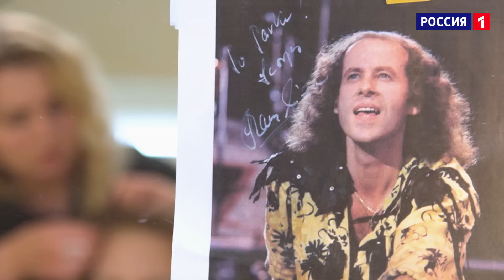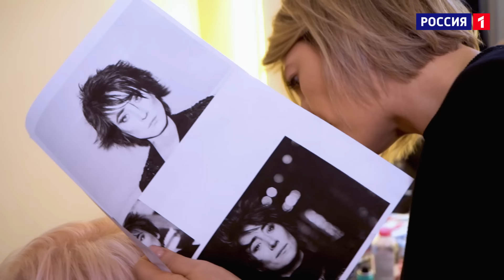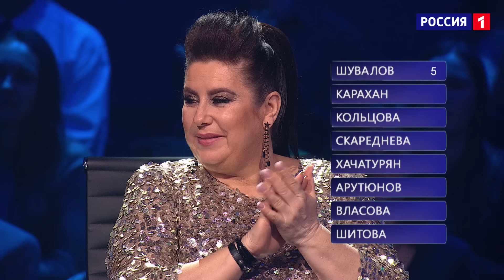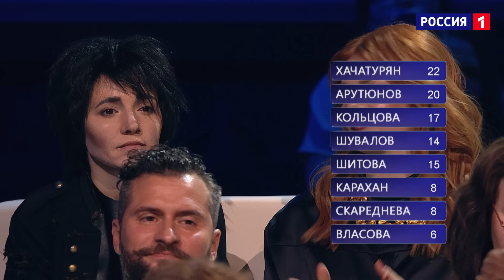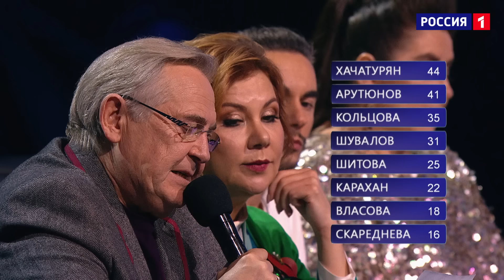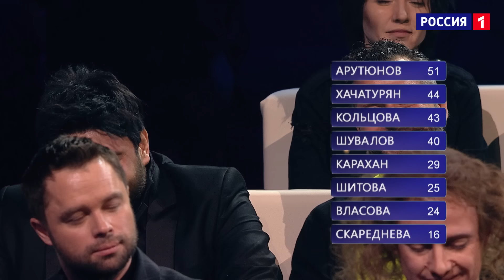Один в один. Народный сезон. 4 Выпуск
❤️ Один в один. Народный сезон. 6 Выпуск. За кадром

Участниками нового, народного сезона шоу «Один в один» впервые стали поклонники проекта! Еще вчера они были просто зрителями, а уже сегодня выходят на одну сцену с известными артистами! А звезды  - участники прошлых сезонов шоу -  в свою очередь, будут их наставниками!
Каждую неделю 8 постоянных звездных наставников проекта: Иракли Пирцхалава, Вадим Казаченко, Виталий Гогунский, Сергей Пенкин, Юлия Началова, Анжелика Агурбаш, Анастасия Стоцкая, Эвелина Бледанс крутят барабан, случайным образом получают образ для перевоплощения, выбирают себе по одному новому участнику и вместе с ним начинают путь к чудесному преображению.

Наставники вместе с педагогами по вокалу и актерскому мастерству – помогают участнику вжиться в образ, научить, подсказать, поделиться своим собственным опытом. На подготовку есть всего одна неделя. Задача 8 участников каждого выпуска – перевоплотиться на сцене настолько, чтобы жюри поверили своим глазам и ушам и поставили наивысшие оценки!

Участники 4 выпуска шоу перевоплощений «Один в один» снова заставят смеяться и плакать, восхищаться и удивляться судей проекта и зрителей в студии. В четвертом отборочном туре на сцене появятся Бритни Спирс и Алексей Чумаков, Тамара Гвердцители и Шер, а также другие знаменитые исполнители - свои версии этих образов представят конкурсанты проекта. Кто из них окажется в финале?

✅   Смотрите также:
Один в один. Народный сезон. 3 Выпуск
Один в один. Народный сезон. 2 Выпуск
Один в один. Народный сезон. 1 Выпуск